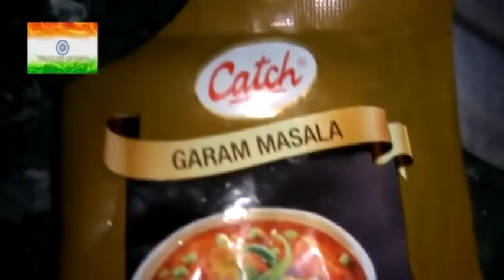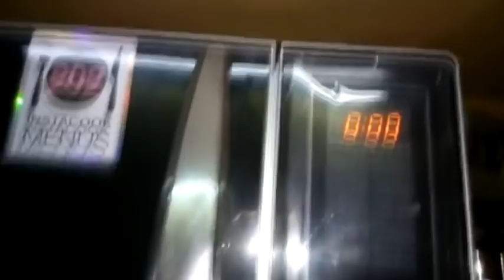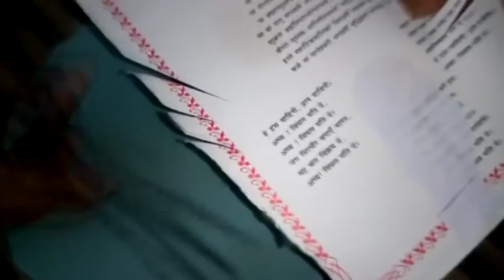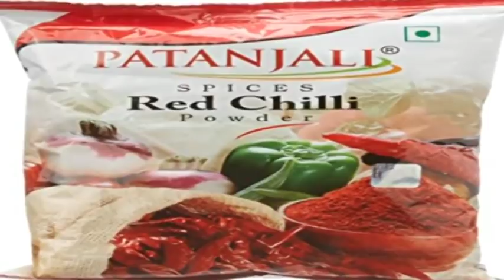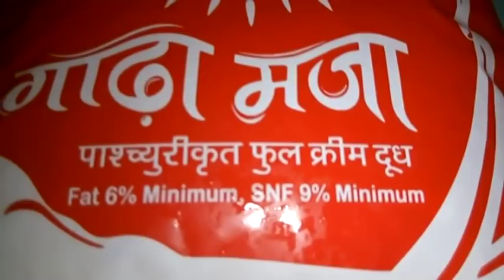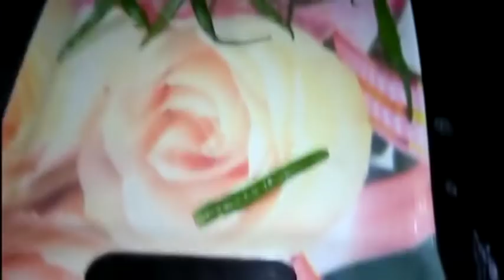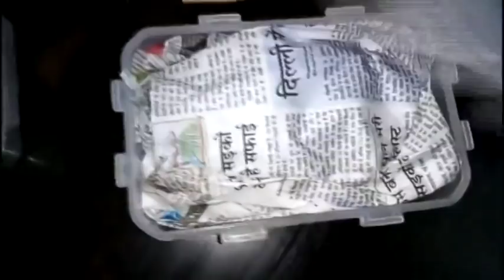रोगों से दूर रहना है तो किचन में रखें यह ध्यान